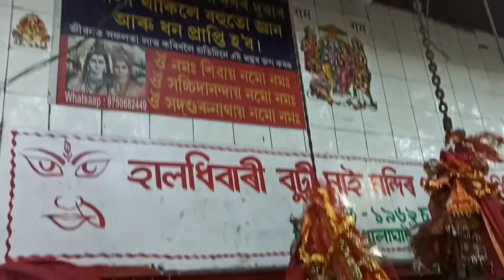Burhi Mai Mandir Kaziranga // VLOG FROM Haldhibari Burhi Mai Mandir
Burhi Mai Mandir is a very famous Temple of Maa Durga, situated at Haldhibari of Kaziranga National Park under Golaghat District.
Most famous mandir of Kaziranga "Haladhibari buri mai mandir" located in NH 37, Near Kaziranga. Daily travellers of Buses & cars stopped their vehicles & visit.,